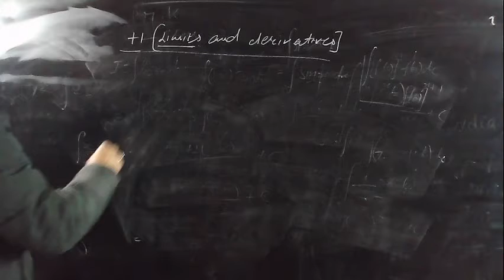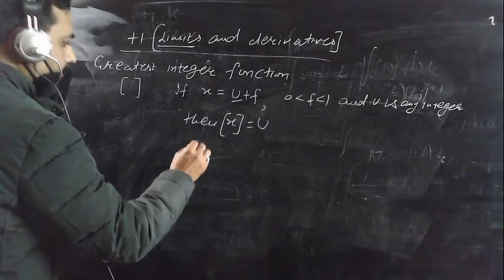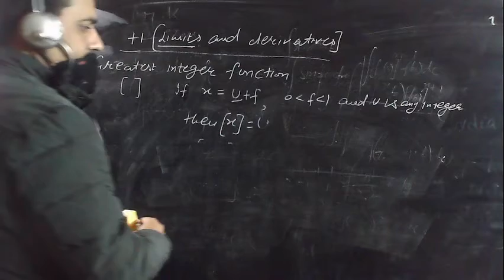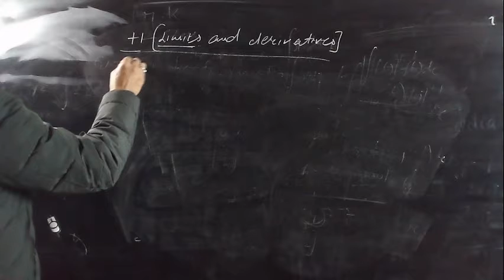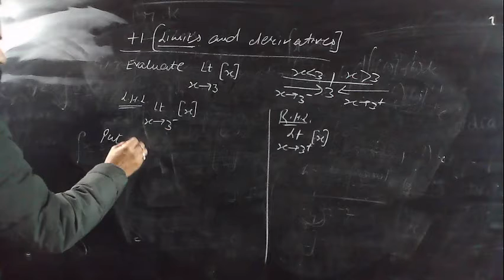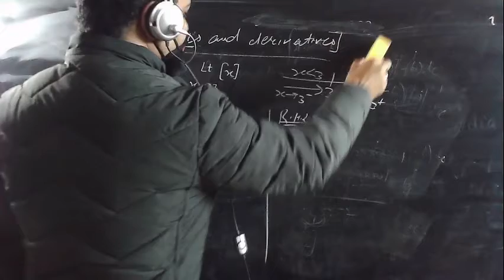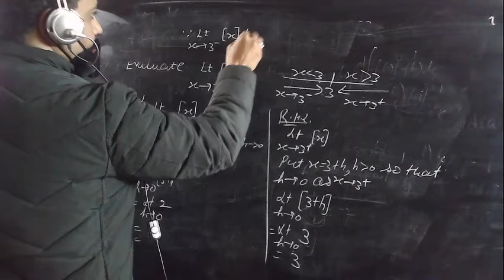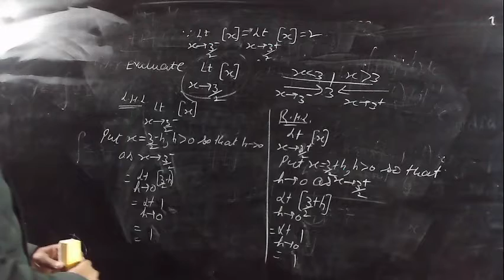Class Plus 1 | Mathematics | Topic: "Limits and Derivatives" Part 2